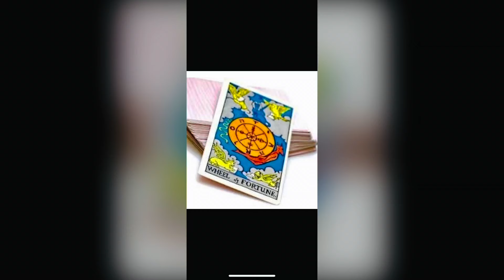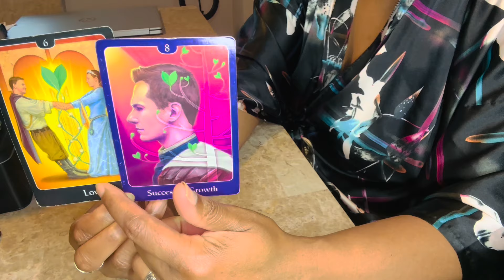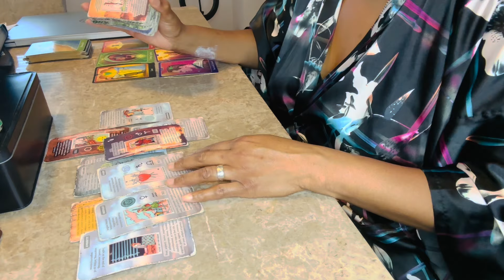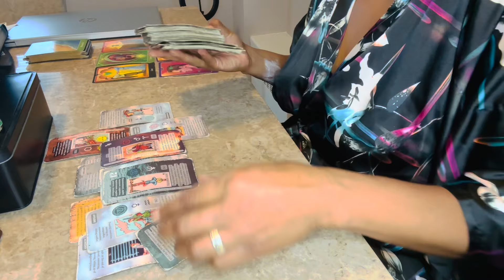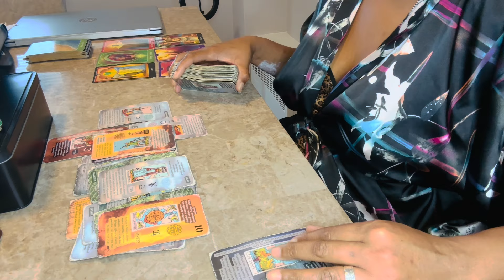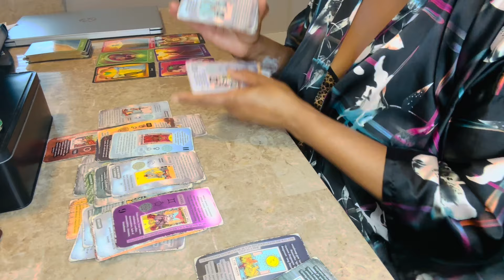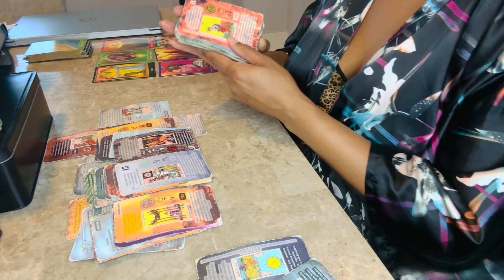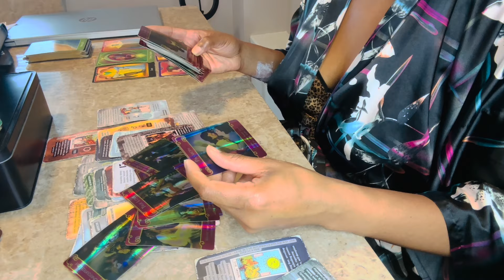LEO👀”The person coming towards you in love!!” **Bonus Reading